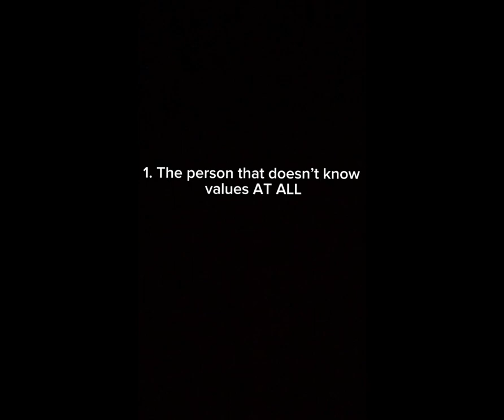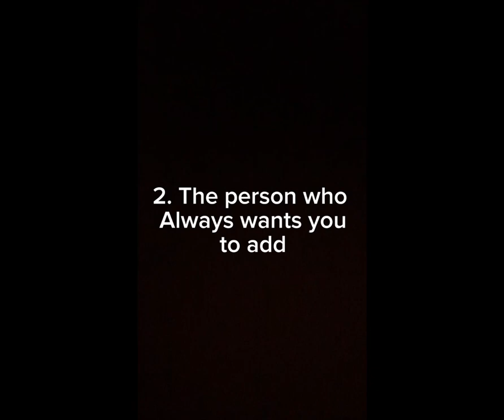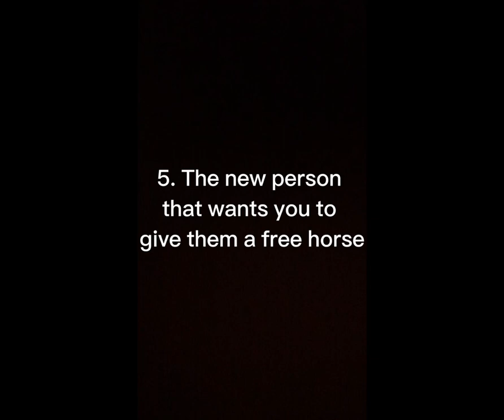Different types of TRADERS in Wild Horse Islands